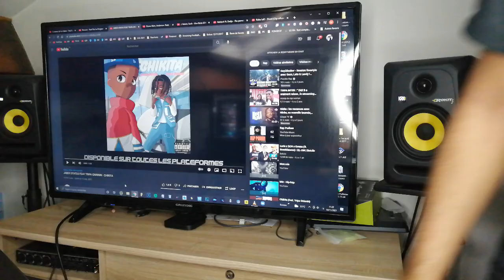REACTION JABER STATES FEAT TRIPA GNINNIN - CHIKITA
REACTION JABER STATES FEAT TRIPA GNINNIN - CHIKITA Playlist Spotify Afro Rap